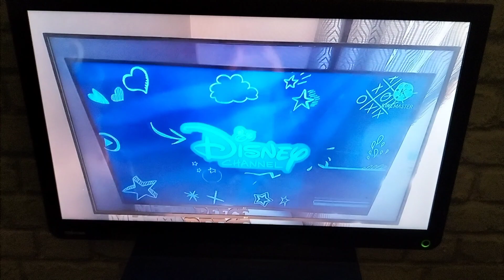Disney Channel on TV Cubed